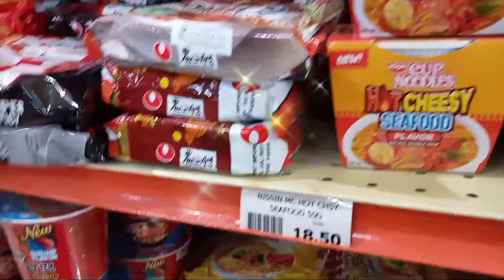Grocery Time with Officemates// AfterDuty\\Mjel Official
Love is beautiful, friendship is better.